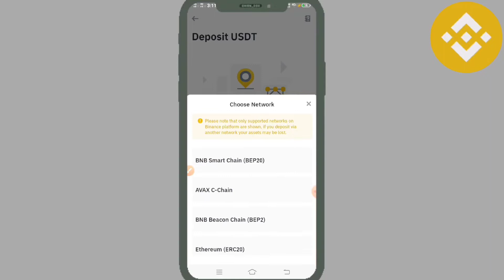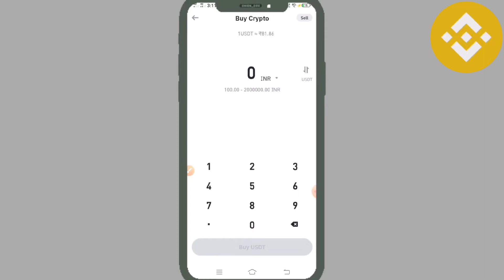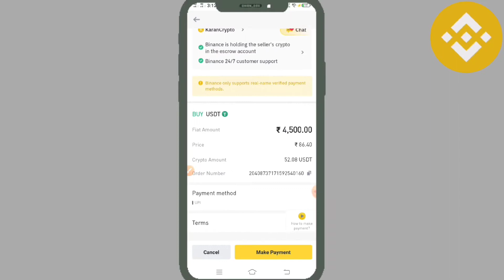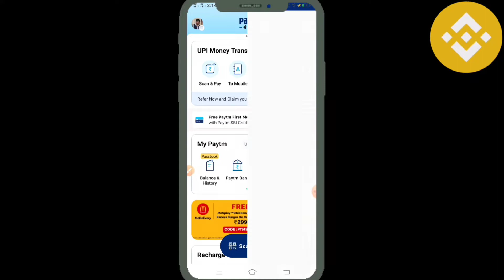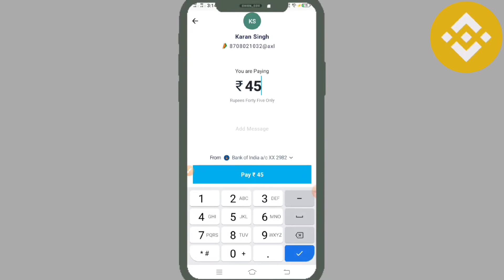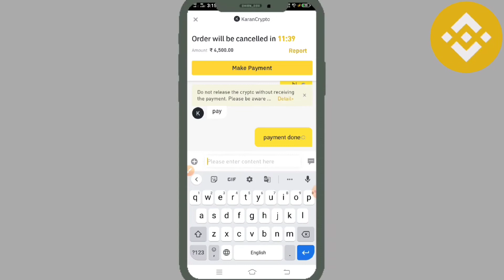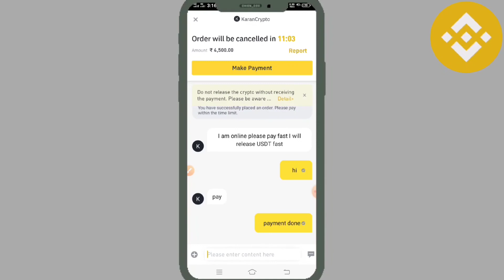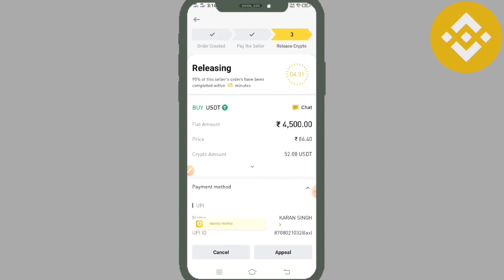Binance app se UPI I'd se cripco currency kharide, binance buy&sell kare currency 💵💲 binance app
apbhi binance ke sath kam karna chahte hain aur is application Ko download karke mere reference link se aap download karte hain aur ismein account create karte hain aur aap first $50 se invest karte to aapko 100d ka gift card bhi mil sakta hai to application download karne ke bad aapko Mera user ID bhi usmein feel Karna Hai tabhi aapko offer ka Labh milega

Lite Referral ID

CPA_002GCLTZ7Y

aap meri reference link share application download Karen aur detail banne ke bad aapko ek referral ID show hogi usmein aap Maine Diya hua ID dalenge to aapko yah offer ka Labh milega aur aap first invest 50 dollar karenge to aapko 100 usdt ka offer mil jaega

Bitcoin, Crypto, and NFTs. Get them all at the world's largest exchange.

Welcome to the World’s #1 cryptocurrency platform by trading volume!

Trusted by millions of users worldwide. Get started today and buy Bitcoin, Ethereum, ChainLink, Rune, Cardano, Binance Coin, SHIB, and more, all with some of the lowest fees in crypto. Additionally, explore awesome art and collectibles on Binance NFT marketplace!

Binance App is available only to non-U.S. citizens and residents. For U.S. citizens and residents, please install Binance.US App.

Here's what you can do on Binance App:

LOOKING TO BUY OR SELL BITCOIN AND OTHER CRYPTO? THAT'S WHAT WE SPECIALIZE IN

Shop Bitcoin, Ethereum, Bitcoin Cash, Litecoin, and more. Simply add a debit or credit card to buy and sell crypto instantly.

WANT TO BE ABLE TO TRADE MORE THAN JUST BITCOIN AND ETHEREUM?

Choose from 200+ supported cryptocurrencies, including Bitcoin, Ethereum, Link, Tezos, Cardano and Binance Coin while always being at the forefront of new coin launches.

Sad that this question still needs to be asked in the Bitcoin and crypto space, but we get it! At Binance, security is our highest priority when it comes to safeguarding your Bitcion and other cryptocurrencies. Your funds are protected by our Secure Asset Fund for Users (SAFU Funds) which means we have your back.

DID YOU KNOW YOU CAN EARN INTEREST ON YOUR BITCOIN & CRYPTO HOLDINGS? YOU CAN!

Earn money on your crypto and enjoy some of the highest interest rates on the market with Binance Savings & Staking. USD Stablecoin interest rates all over 5%. Can your traditional savings account beat that? No way.

WANT TO BE ALERTED WHEN PRICE MOVES ON CERTAIN COINS?

You can set price alerts with a single tap to stay up to date on the latest prices and trends.

ARE YOU A BEGINNER? WE GOT YOU. ARE YOU A PRO? WE HAVE A PLATFORM FOR THAT TOO.

New to crypto? Our Binance app’s mobile-first design lets you switch between Lite and Pro interfaces with a single tap. Keep it simple or access advanced trading features, all in one app.

LOOKING FOR RECURRING BUYS?

We’re making it easier than ever to buy crypto. Set a recurring buy to purchase Bitcoin and other crypto on a regular basis. You choose how much you want to buy and how often, and our Binance app does the rest!

LOOKING FOR A WAY TO SPEND YOUR CRYPTO? BINANCE CARD IS ROLLING OUT

Spend Bitcoin or BNB at over 50 million merchants worldwide when you sign up for the Binance Card. Available in select markets.

SEND AND RECEIVE CRYPTO INSTANTLY

Send and receive crypto from friends and family, to and from your Binance wallet with QR codes.

24/7 CUSTOMER SUPPORT

We’re always here to help, whether you’re a longtime user or just getting started. Access 24/7 live chat customer support in 8 languages (English, Chinese, Russian, Spanish, Portuguese, Turkish, Korean, and Vietnamese).

Binance app se UPI I'd se cripco currency kharide,